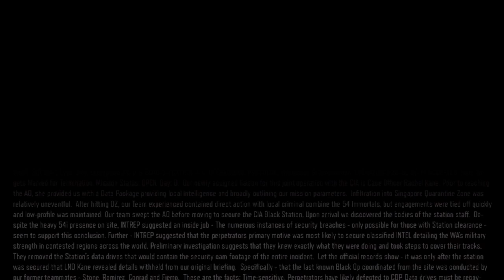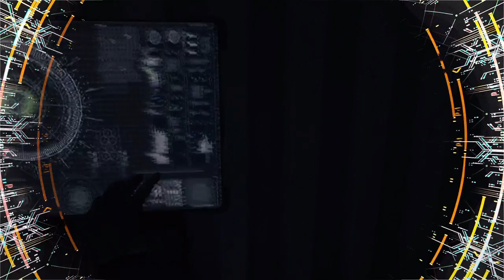Black Ops 3 Campaign: Mission 3 - In Darkness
Thanks again for tuning into Black Ops 3 Campaign Mission 3 - In Darkness. Don't forget to go to our Instagram page for more info on our future broadcasts. Hope you guys are enjoying the videos like this one.